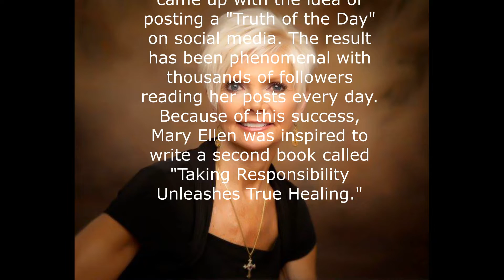Mary Ellen Ciganovich author, educator, and speaker stopped by Tiki Man Radio January 16, 2022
Mary Ellen's Story
Mary Ellen was born in New York State but raised in Atlanta Georgia for most of her life. Around the age of 6 years, she was diagnosed with epilepsy (Petit Mal Temporal Lobe) and began to face the world with new challenges.

In 1986, Mary Ellen was diagnosed with Multiple Sclerosis. Multiple Sclerosis (MS) is a potentially disabling disease of the brain and spinal cord (central nervous system). But this diagnosis didn't slow Mary Ellen down.

Since then, she has lived a passionate life, seeking truth as the way to healing, and sharing her perspective and experience with the world around her.
Mary Ellen has been featured on

Inspire Me Today
Fun and Fit
Whole Woman Village
The Wellness Journey
Wellness Woman's magazine cover, article and radio interview with Lynnis Woods Mullins
Women Will Save the World book by Carolyn Shearer
Conversations Live with Cyrus Webb
Good Morning Chattanooga
This ‘n That – WRCB TV Chattanooga
Bringing Inspiration to Earth
Artist First Radio - Bringing Inspiration to the Troops
Visionaries of Tomorrow Radio Show
Conversations Live Radio, magazine and personal interview in Atlanta, Ga. with Cyrus Webb.
Mary Ellen stays busy speaking to groups, doing radio and TV spots and writing articles.

When she isn't doing any of this, she exercises daily to keep her Multiple Sclerosis in control. Mary Ellen works very hard to live a healthy lifestyle. In this way she can control her MS instead of “it” controlling her!

Tiki Man Radio Tikimanradio.com "Your Coastal Americana Radio"
Download FREE App from your app store
Tiki Man radio is your place to escape the crazy round ball we all inhabit that at times seems to be spinning out of control.
Take a break from the daily grind with some island time and Tiki Man Radio.
We are committed to growing what we call Coastal American Music which in its nature means escapism.